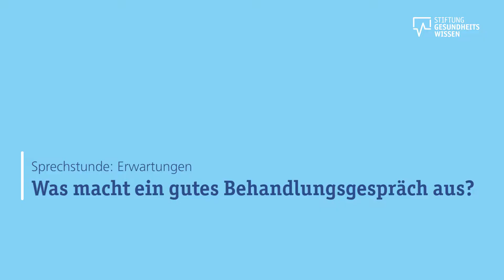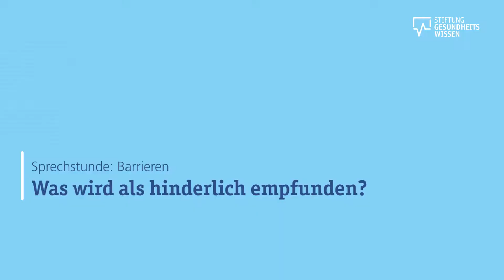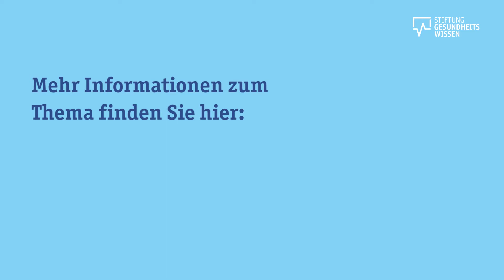Wie gelingt eine erfolgreiche Sprechstunde mit dem Arzt? | Stiftung Gesundheitswissen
Wie sieht eine erfolgreiche Sprechstunde mit dem Arzt aus? Wir haben drei Betroffene von Kniearthrose nach ihren Erfahrungen und Wünschen gefragt.

00:00 Was macht ein gutes Behandlungsgespräch aus?
01:28 Was wird als hinderlich empfunden?
02:55 Was kann man besser machen?

👩‍⚕️Die Patienten wünschen sich von ihrem Arzt, während der Sprechstunde die ungeteilte Aufmerksamkeit zu bekommen. Auch wenn die meisten Patienten wissen, dass noch mehr Menschen auf eine Sprechstunde mit dem Arzt warten, möchten sie nicht das Gefühl haben, sich während ihrer eigenen Sprechstunde beeilen zu müssen. Vertrauen zum Arzt sei ein weiterer Faktor, der Patienten wichtig ist.

💬 Während einer Sprechstunde sollte der behandelnde Arzt dem Patienten auf Augenhöhe begegnen, fordern die Befragten in diesem Film. Außerdem wünschen sich die Patienten, dass ihr Arzt die einzelnen Behandlungsschritte erklärt und über alternative Möglichkeiten informiert.

❓ Und was kann man als Patient besser machen? Vor allem vor großen gesundheitlichen Entscheidungen sollte man alle Fragen stellen, die man hat. Am besten sei es, sich die Fragen vorher zu notieren, um sie während der Sprechstunde nicht zu vergessen - so der Tipp unserer Befragten. Die Ärztin bzw. der Arzt sei ein Gesprächspartner, der auch dafür da ist, den Patienten in der Entscheidungsfindung zu unterstützen, Fragen zu beantworten und mögliche Sorgen mit dem Patienten oder der Patientin zu besprechen.